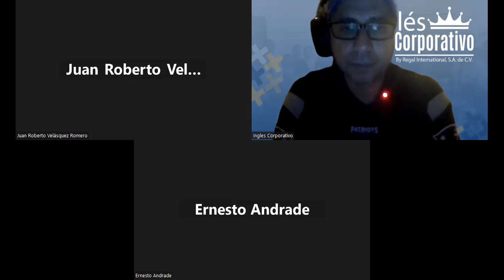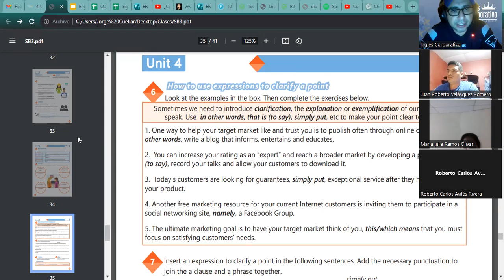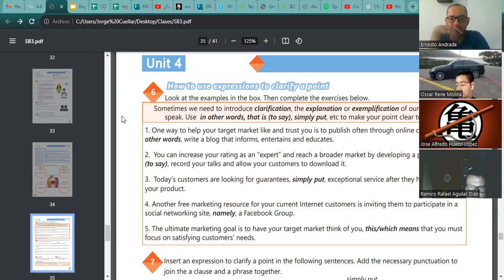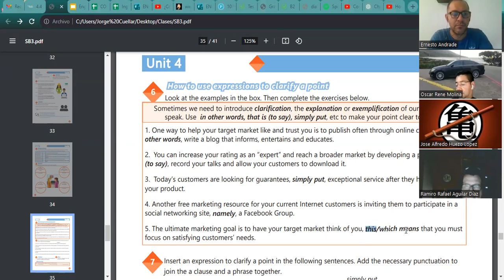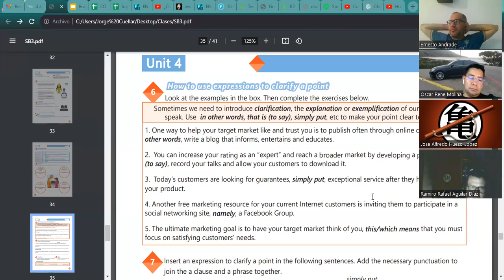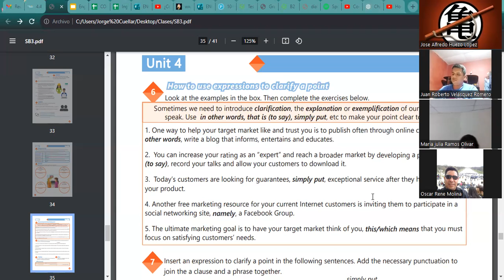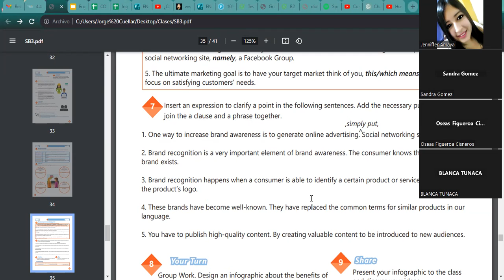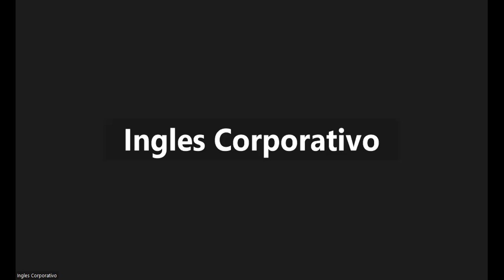Sesión 22-05-10-23-AC29750-0024-2023-Ascencio-Stages of brand awareness part 2